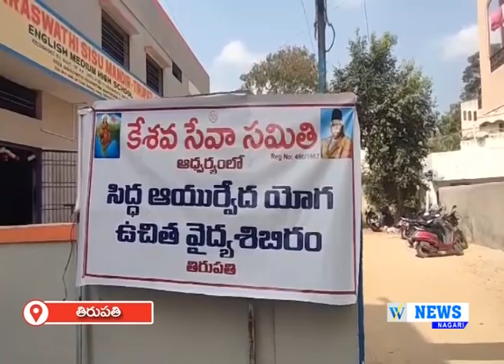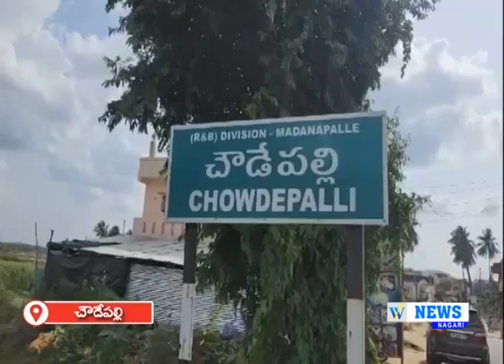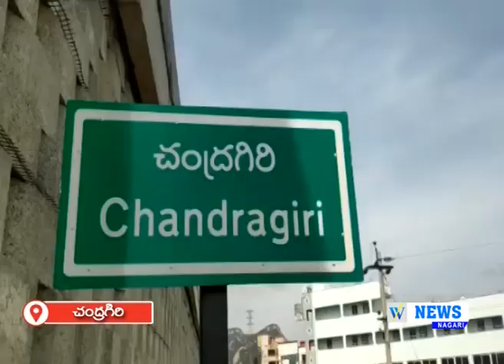25.02.2024 WHITEFIELD NEWS NAGARI